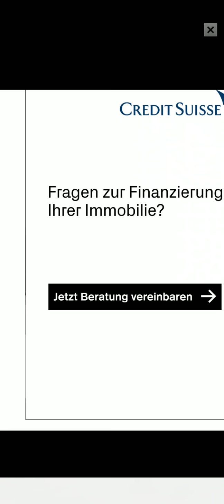my bowling paradise level 1~10 | Dome